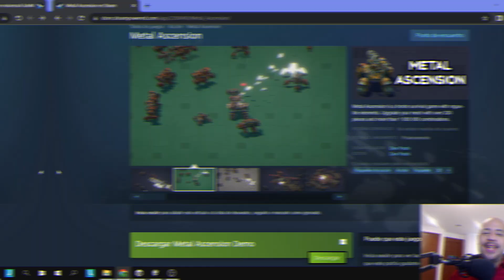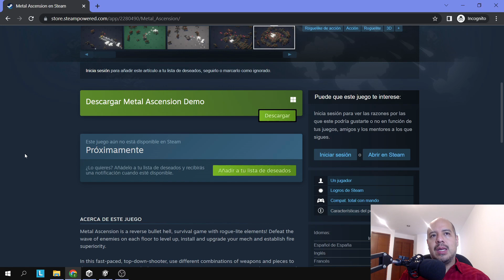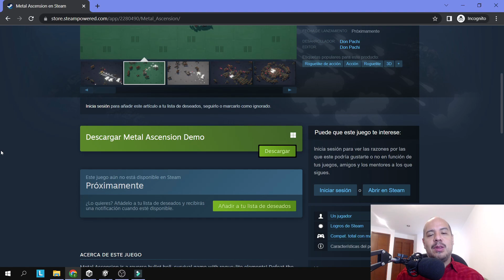🙋‍♂️ Metal Ascension: Indie Devlog #06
Día 89/130